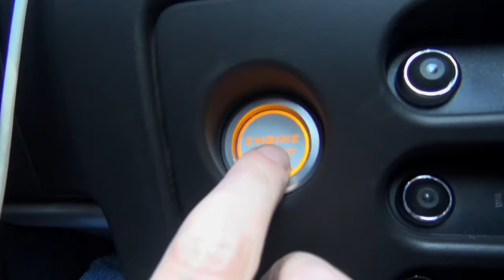Hinterzarten to Lugano - Euro Supercar Road Trip: Day 3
Day three of our supercar road trip takes us from the scenic charm of Hinterzarten, winding through the alpine roads to Lugano.

Consisting of a GT3 RS, 650S Spyder, GT3, AMG GT S and an Elise Cup, this year’s lineup was our most varied yet.

We don’t make these videos often, so when we do, we like to go the extra mile and so decided to premier this movie on the big screen at our local multiplex cinema!

Sit back, grab the popcorn and enjoy!

UltimateRoadtrips intro music sample - 'Rameses B - Memoirs (Cinematic Version FREE)' by Rameses B

Waves, Clouds, Boost, Luvly, Lullaby, Peter Kuli & Kasey Andre (instrumental), Just Drive by Joakim Karud

One for the good times, Lovely Day by Jef